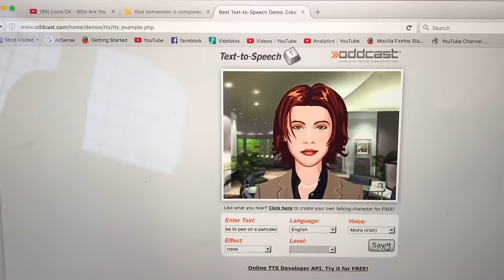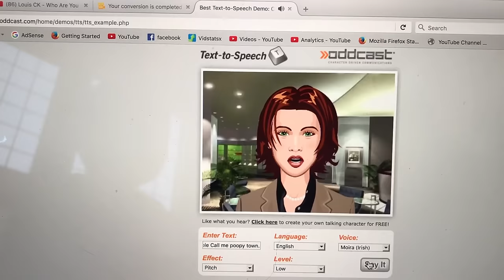Dad Scares Son WITH A SNAKE!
So another batch of scaring Ryden is back this time I pulled out some new ammunition; a snake! haha! We had a fun time making this of course. I hope you guys liked it!